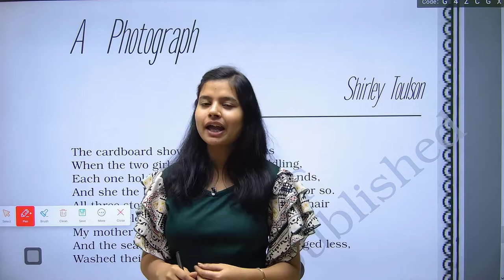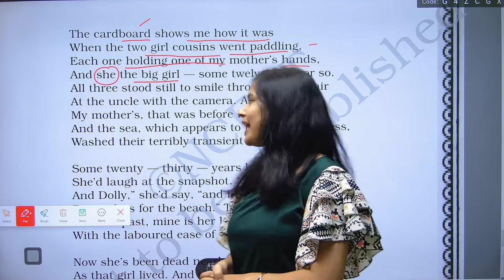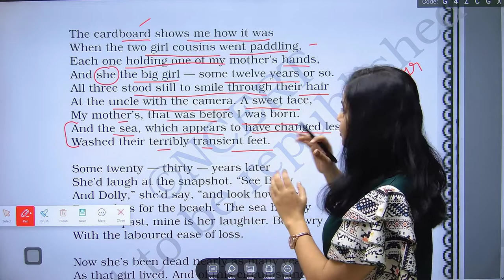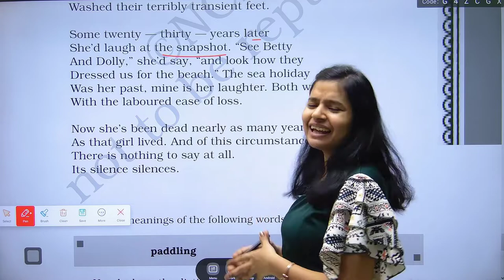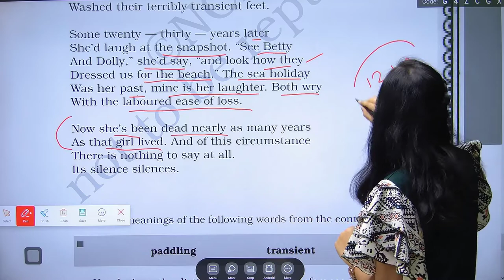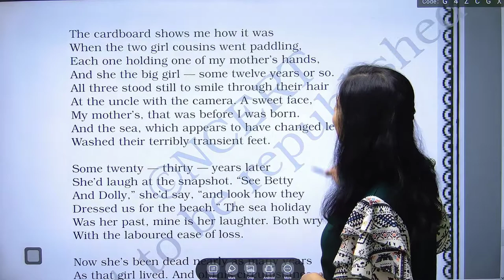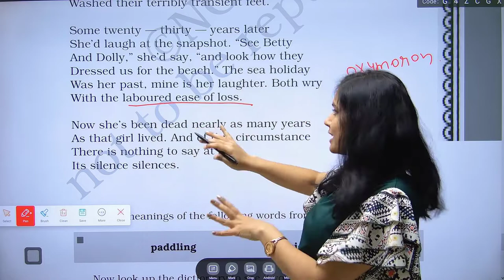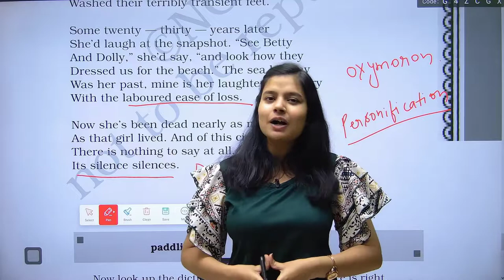Class 11 English | A Photograph by Shirley Toulson | Hornbill | Full Explanation in Hindi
Let's learn summary of the poem 'A Photograbh' with 'Poetic Device'

A Photograph in hindi
A Photograph by Shirley Toulson,
A photograph class 11th hornbill in english,
A  Photograph class 11th,
A photograph full explanation in hindi,
A Photograph word to word explanation,
A photograph summary,
A photograph class 11th question answer,
A Photograph poem summary with poetic device,
a photograph by neha sahu
A photograph neha sahu

English hornbill poem A Photograph by shirley toulson summary,
A photograph by Vedantu,
A photograph by magnetic brains,
A photograph doubtnuts,
A Photograph by Extra class,
A photograbh english academy,
A Photograph by simran sahni,

A Photograph Class 11 | English Hornbill Poem a Photograph Explanation (& Word Meanings)

a photograph class 11 in Hindi | full summary | Class 11 A Photograph Hindi Explanation

A Photograph Class 11 English Hornbill Poem 1 Explanation, word meanings, literary devices

A Photograph Class 11 | Full ( हिंदी में ) Explained | Animated | Hornbill by Shirley Toulson

a photograph class 11 in Hindi | class 11 a photograph summary in hindi | Extra Class

A photograph class 11|A photograph class 11 in hindi|Class 11 English

A Photograph | Class 11 | Animated Video | in hindi | by Rahul Dwivedi

A Photograph (Class 11 English) Detailed Explanation

A Photograph Class 11 Summary | Class 11 English A Photograph
Explanation (Question and Answers)

A photograph poem class 11 line by line explanation

A Photograph in One Shot | Hornbill | English | CBSE | Class 11 | Shipra Ma'am

A photograph class 11 in Hindi |class 11 | a photograph summary in हिंदी Poem Explanation | Hornbill